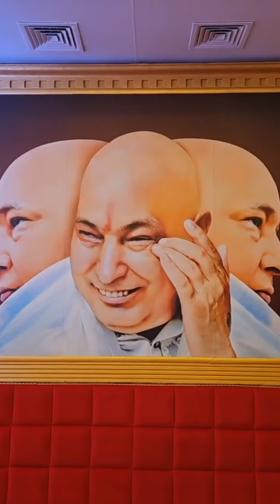today blessed Bade mandir darshan / jai guruji shukarana guruji🌹💕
Video from Shilpi Chawla